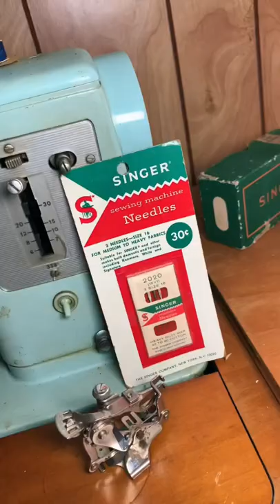Explore the abandoned farmhouse of a seamstress with me